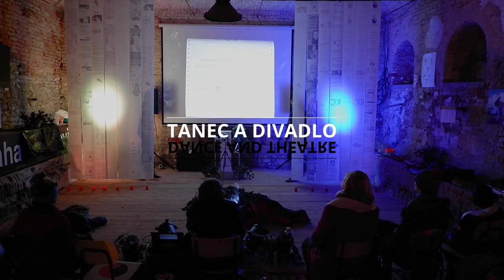Bohemia Farmstudio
Nezávislé centrum pro současné výtvarné umění, hudbu, divadlo, tanec a živou, nemainstreamovou kulturu.
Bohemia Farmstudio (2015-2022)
Independent centre for contemporary art and authentic culture and life.